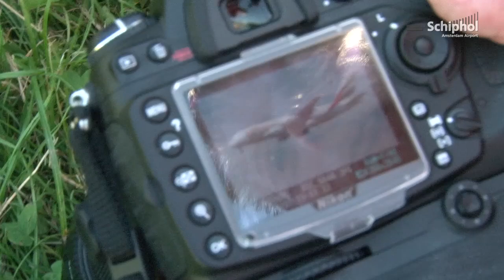Spotters begroeten massaal A380 op Schiphol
Vandaag landde voor het eerst het grootste passagiersvliegtuig ter wereld, de A380, als lijndienst op Schiphol. Schiphol volgde enkele spotters die waren afgereisd naar de luchthaven om het toestel te begroeten.